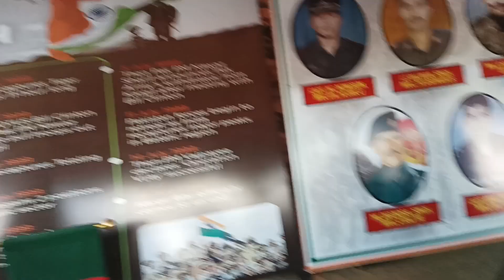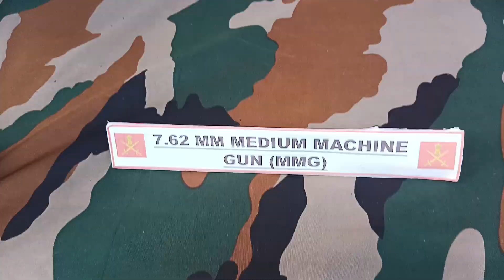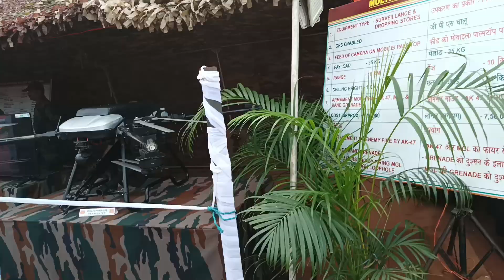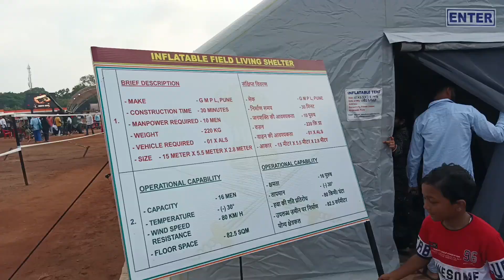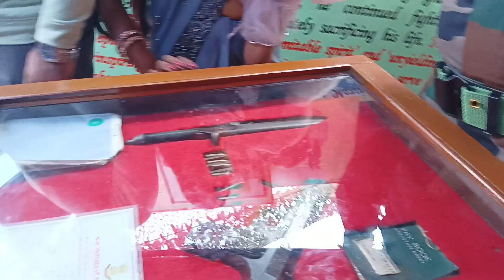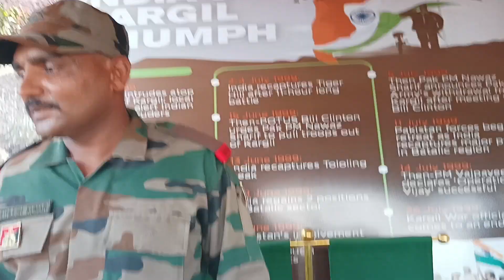भारतीय सैनिकों की प्रदर्शनी मोराबादी रांची झारखंड Exhibition of Indian Soldiers@shiningjharkhand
Exhibition of Indian Soldiers Moraabadi Ranchi Jharkhand
भारतीय सैनिकों की प्रदर्शनी मोराबादी रांची झारखंड।